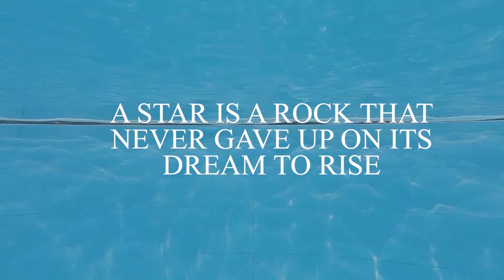WHY to QUIT SMOKING , When you have reasons NOT TO START